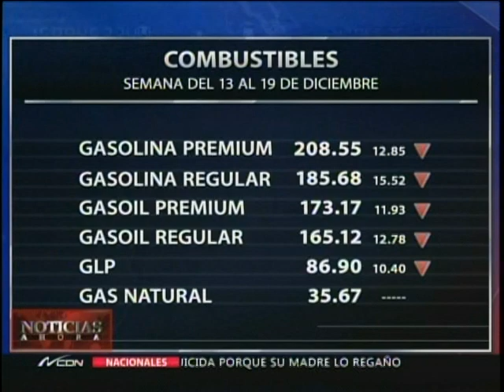Combustibles registrarán considerables rebajas para esta semana